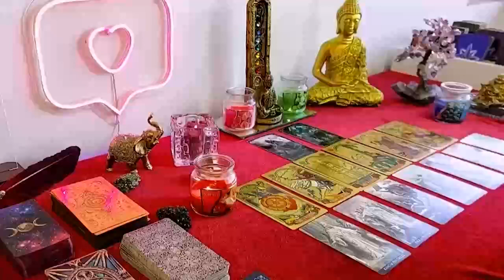CANCER, THIS PERSON IS ABOUT TO SEND U THIS MSG BEFORE VALENTINE' DAY ,THEY WANT TO ADMIT TO U..!!